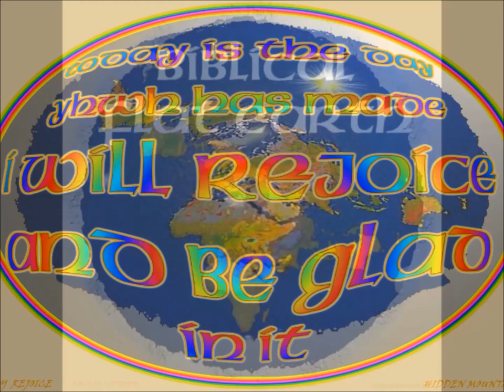Trump classics mix 2